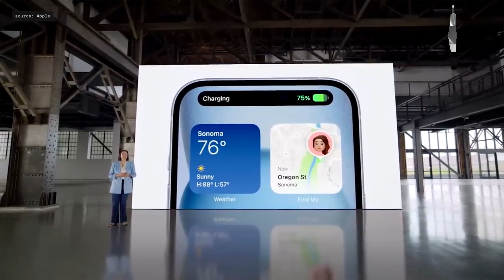IPHONE 15 SERIES MAJOR UPGRADE. ਹੁਣ India ਵਿੱਚ ਬਣਨਗੇ IPHONE. ਪੰਡ ਰੁਪਇਆਂ ਦੀ ਲੱਗਣੀ ਖਰੀਦਣ ਲਈ.OVERPRICE?